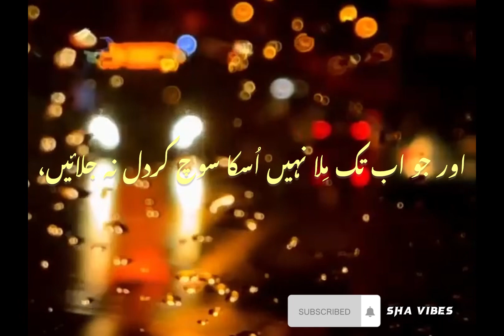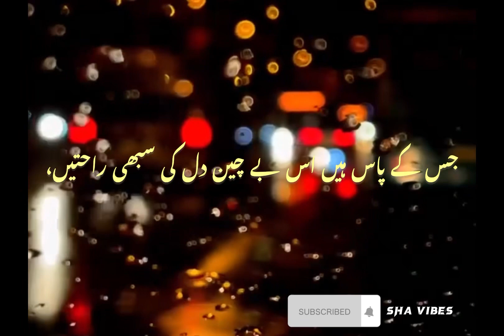Wo Sab Janta Hai ❤️💫 |Best Urdu Poetry